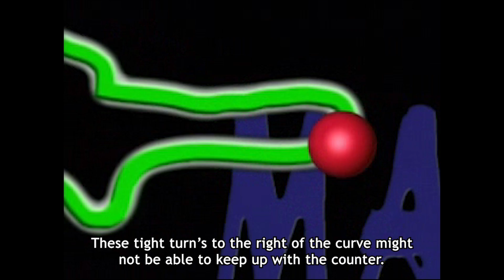Keiichi Tsuchiya Duct Tape Deathmatch | Initial D Excite Battle Special [3]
Hello everyone it's been a while hasn't it?
So, I'm here to present to you a cool piece of media that I discovered on some strange Korean file-sharing website. Initial D Excite Battle Special is what it's called, and it appears to be some kind of documentary/battle stage that aired on October 1st, 1998 at 24:40 (12:40 AM), the same day as Initial D: First Stage Act 20 ~The End of Summer~. It contains some unseen behind-the-scenes content. However, there are no subtitles accessible, so I utilized the same technique I did on the other videos for which I made subtitles. And boom we have English subtitles